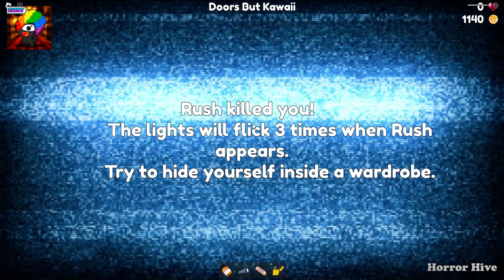Roblox Doors Vs Doors But Kawaii Vs Doors No Kontext Vs Doors but Worse | Jumpscares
00:00 Rush
01:19 Ambush
02:33 Eyes
03:34 Halt
05:41 Dupe
06:43 Seek
09:40 Figure
14:05 Shop